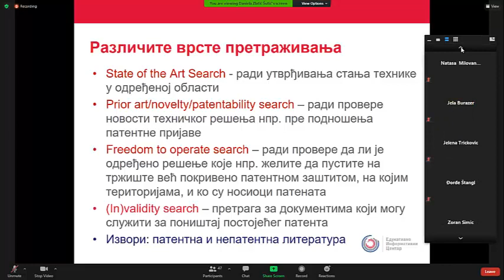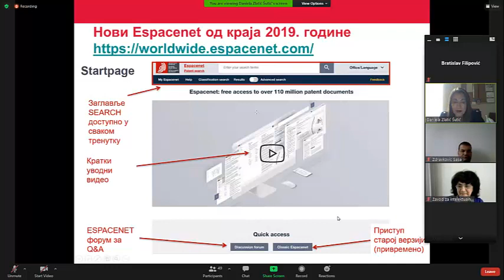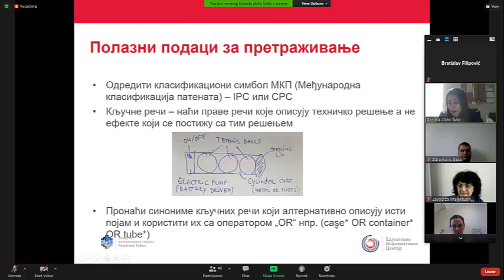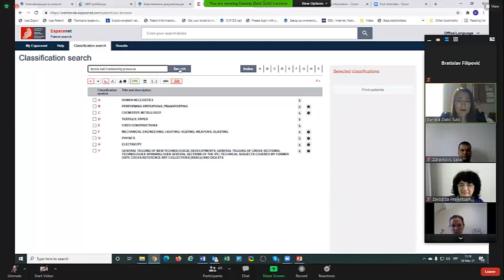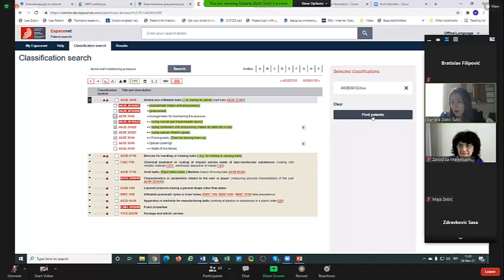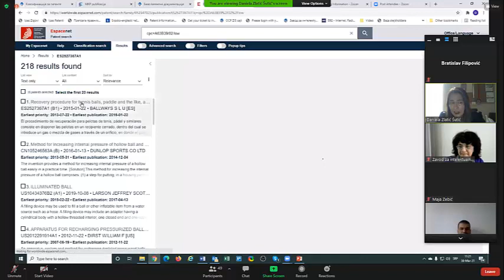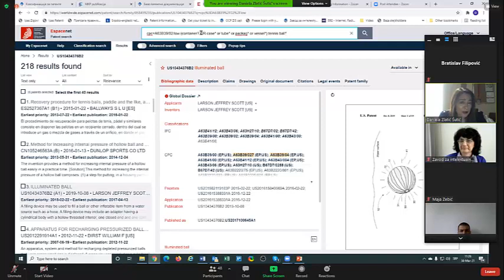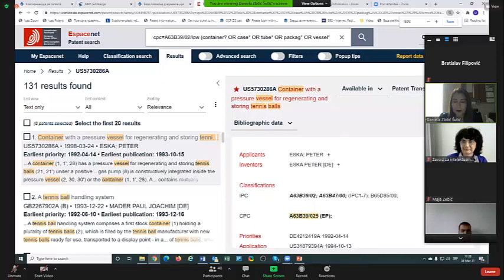Deo vebinara „Uvod u novi Espacenet“ ZIS-a